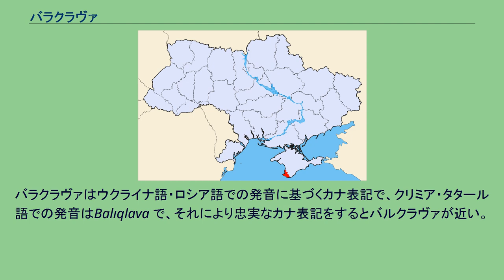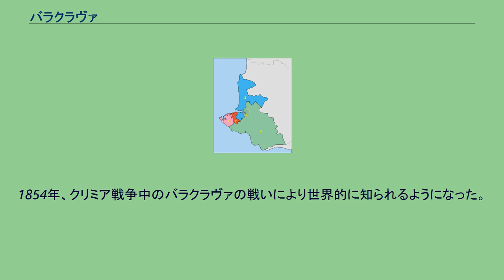バラクラヴァ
バラクラヴァ (ウクライナ語、ロシア語:Балаклава,クリミア・タタール語:Балыкълава,英語:Balaklava) は、クリミア半島南西岸の町である。
黒海に面す。
行政上は、クリミア自治共和国に属さない特別市セヴァストポリ内の4ラヨン（区）の1つである。
バラクラヴァはウクライナ語・ロシア語での発音に基づくカナ表記で、クリミア・タタール語での発音はBalıqlava で、それにより忠実なカナ表記をするとバルクラヴァが近い。
古代ギリシャによりシンボロン (Συμβολον, Symbolon) として建設され、商業都市となった。
中世にはビザンチン帝国のヤンボリ (Yamboli) となった。
1365年にはジェノヴァ共和国のチェンバロ (Cembalo) となり交易都市として繁栄した。
1475年にはオスマン帝国のバルクラヴァ (Balıklava) となった。
この名はトルコ語で「魚の巣」を意味する。
1783年、クリミア全土がロシア帝国領となった。
1854年、クリミア戦争中のバラクラヴァの戦いにより世界的に知られるようになった。
ソ連時代には、原子力潜水艦の秘密基地があった（1993年廃港）。